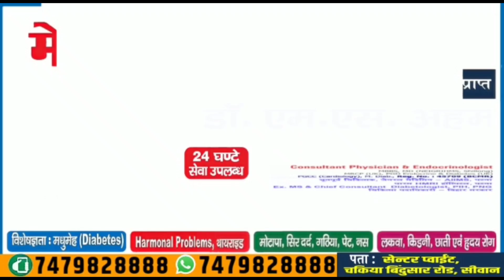सिवान की जनता का मिल रहा है भरपूर समर्थन:- दरोगा खान।।SIWAN NEWS BIHAR।।